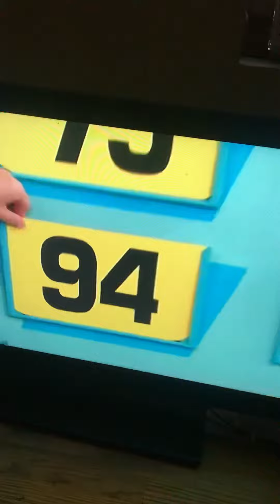BEST PRICE IS RIGHT REACTION TO WINNING A CAR 2020